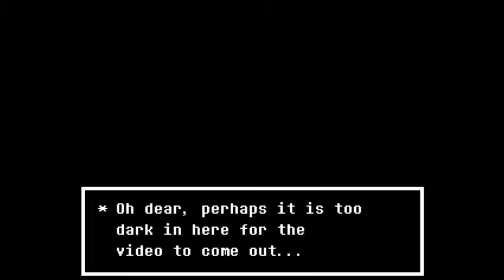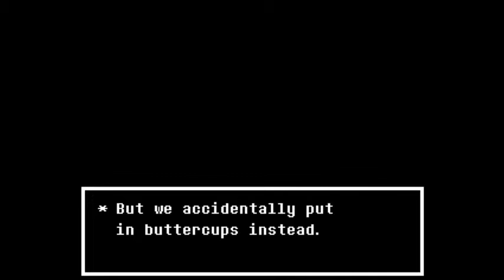Undertale Pacifist playthrough Ep. 9!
The plot gets waaaay too thick!

My Steam Group:

My PSN gamertag: TheMrMortensen (not very active)